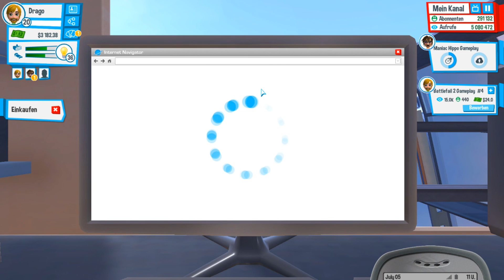Das Zeitalter des Netzwerks! - Let´s Play Youtuber´s Life #11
Willkommen zu YT´s Life.

In diesem Spiel wirst du vom kleinen YTer zum Weltbesten.
Dieses Spiel ist in der early acces und kann für 14,99€ bei Steam erworben werden.